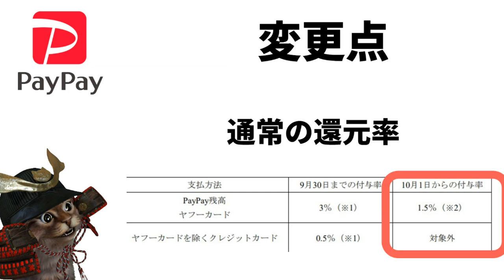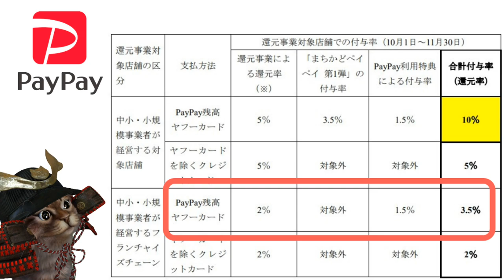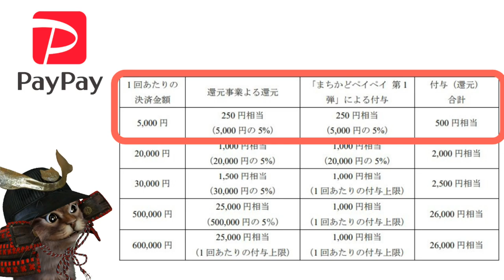PayPay最大10％還元！10月からPayPay新キャンペーン「まちかどPayPay」スタート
【PR】 PayPayキャッシュレス消費者還元事業

10月からの新キャンペーンまちかどPayPay

使用機材
マイク：Rode NT1A
キャプチャーボード：I-O DATA GV-USB3
オーディオインターフェース：YAMAHA AG03